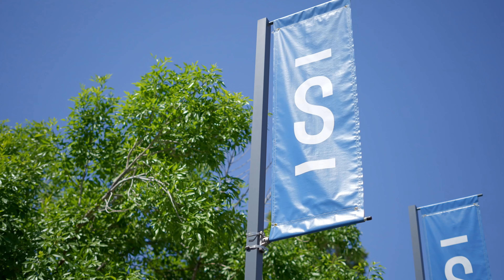Sunstone | Las Vegas NV Apartments | Greystar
Live inspired. That’s our mantra here at Sunstone, and it just means that we believe life should be lived in abundance – full, big, and with intention. In honor of that, we blend an elevated living experience with an easy-going, relaxed atmosphere that encourages you to live life the way you live life. Period. Settle into one of our one, two, or three-bedroom apartment homes and discover what a life of abundance really means.